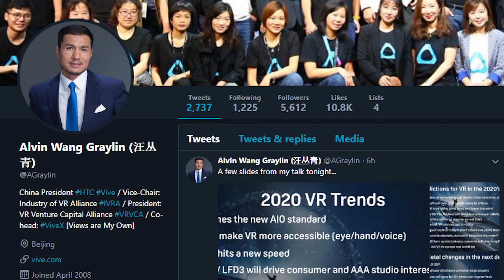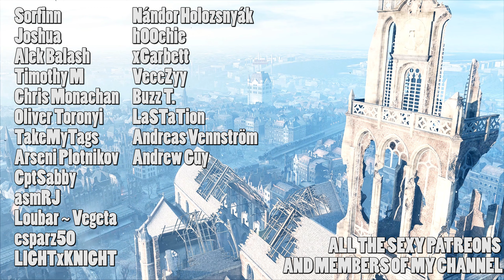HTC leaks Left 4 Dead 3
(Mostly Battlefield)